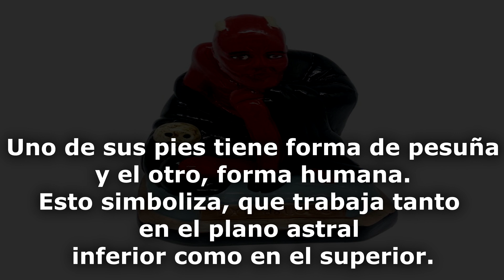Seu Exú do Lodo | Señor Exu de Lodo | Seu Exú du Lodo en Kimbanda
Son muy pocas las historias que se cuentan de Exu du Lodo y casi todas rondan él lo mismo, que era alguien muy interesado en el dinero, egoísta y materialista. Señor Exu de Lodo o Seu Exú du Lodo u como se le pretenda llamar, suele ser muy callado, serio y gran trabajador. Por su aprendizaje en la vida, él está lleno de misericordia para la gente que lo consulta, y le molesta el ser tomado para simples vanidades terrenales en su accionar. Muchas veces se le tiene miedo por ser tan seco, pero la realidad es que jamás se debe confundir el respeto con el miedo, y este Exu es siempre digno de respeto. Ya que es tan justo tantas veces que hasta su hijo llega a padecer sus decisiones.

Los espíritus de esta línea son de energía pesada y todos usan apariencia de hechiceros. La mayoría de los espíritus de esta línea fueron: Padres, Obispos, Brujos, Magos y Científicos. Son grandes curadores y tienen un gran poder de alquimia, protectores de los científicos y de los alquimistas. Es difícil encontrar médiums que entren en contacto con esta energía pues es muy pesada y requiere mucha preparación de sus médiums. Exu del Lodo es uno de los centinelas de las almas, enviado directo de Omolu que trabaja en la transmutación de energías, transformando como los alquimistas, el plomo en oro, el lado negativo en positivo. Motivo por el que usa mucho el color negro que representa la “transformación”.

Exu du Lodo mora en la Calunga, realmente este particular exu, tiene morada en todos los reinos, ya que es "del lodo" o "de lodo" y como sabemos el lodo es tierra y agua, la tierra está en todos los lugares. El Exu del Lodo es una falange de Exus ligados a las Almas. Es enviado de Omolu, pero pocos saben que está íntimamente ligado a Naná y a Yemanjá, pues su energía telúrica se funde con la energía acuosa. Así es que muchas veces trabaja junto a Exu Mare y está acompañado, por Pombagira da Praia. Se presenta para ser incorporados generalmente en hijos de cabeza grande (Oxum. Iyemoja y Oxala vijo); pero principalmente Naná.

Si bien se dice que "Do Lodo", mora en la Calunga, realmente este particular Exu, tiene morada en todos los reinos, ya que es "del lodo" o "de lodo" y como sabemos el lodo es tierra y agua. Por eso, teniendo en cuanta que la tierra está en todos los lugares, él puede presentarse en cualquier Reino. Quisa algunos piensen que en la arena no está, pero lamentablemente les comunico que la arena no es totalmente pura y contiene partículas de tierra, inclusive en los lugares mas profundos. Entonces, aunque normalmente se encuentra en el cementerio o en el mar, también es un Exu de Crucero, por lo que tiene permiso de entrar en cualquier reino.

Exu du Lodo, trabaja con las situaciones que están estancadas, manipula las energías estáticas, los procesos internos, enfocándose principalmente en los prejuicios inconscientes y las creencias limitantes. Promueve gran limpieza y descarga, sacando a las personas de las enfermedades, principalmente las de piel, y de la miseria. Posee gran poder mágico pues trabaja en el encuentro de las aguas con la tierra y las piedras, donde se forma el lodo, sacando de estos elementos la “vitalidad” necesaria, para liberar diversos males.

Es un Exu pesado, con una danza muy particular que solo el puede realizar, generalmente llega muy encorvado y cuesta mucho tiempo en levantarse. "Do Lodo" es sin duda quien puede hundir y también quien puede sacar de las profundidades mas oscuras a los creyentes. Tengan en cuenta que ninguna entidad es igual a otra así sean del mismo pueblo, pueden ser similares, pero ninguna es igual a otra, uno danza toda una Kimbanda mientras otro puede puyar mas, otro quizá está escondido solamente hablando lo necesario.
Para mas información te recomendamos el libro: Èsú, los señores del Karma
Así como también el Libro; ChamanismO Umbanda, un mundo lleno de luz